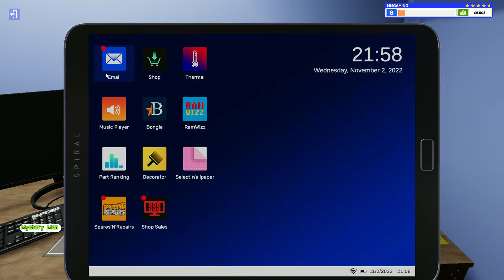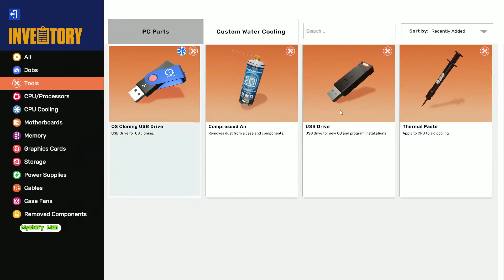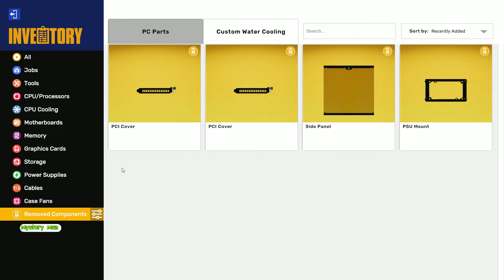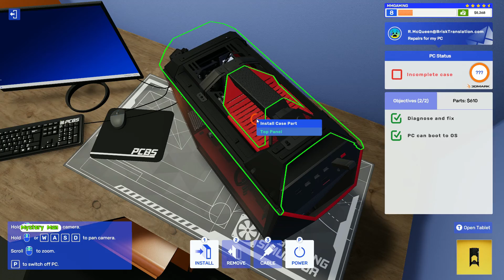PC Building simulator 2 how to diagnose and fix PC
Place the PC onto the table. Connect the whole cables with CPU. Turn on the PC. If it will not show any display, Use thermal view,
For thermal view, you need to open the tablet by pressing T. Open the thermal app, it will show thermal view of PC. Detect the part which one is over heating. In my case power supply is over heating its mean power supply is faulty.
Now unplug the cables, remove the cover and remove the power supply from system,
Some of the other parts may be faulty. No display, may be graphic card also faulty.

Remove every part one by one, it will show in your inventory which part is faulty. In my case, graphic card was broken. Now you need to order online to replace broken part. You can order these parts from your PC or from tablet.